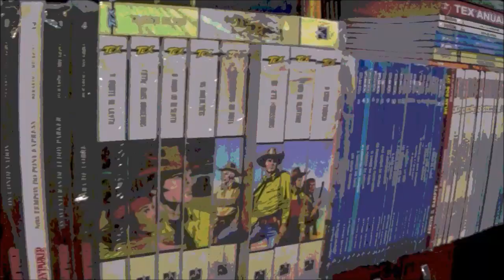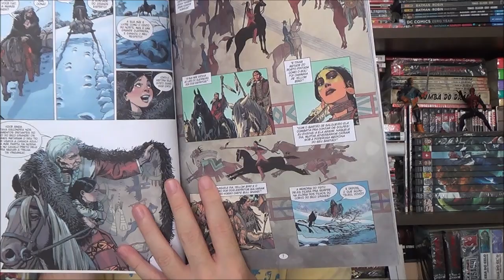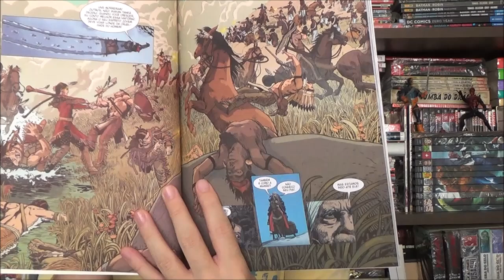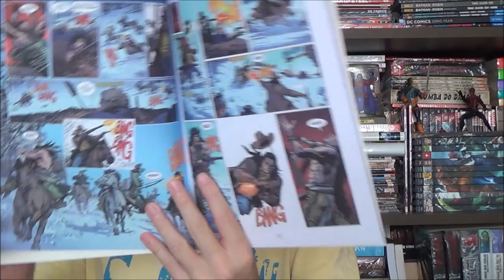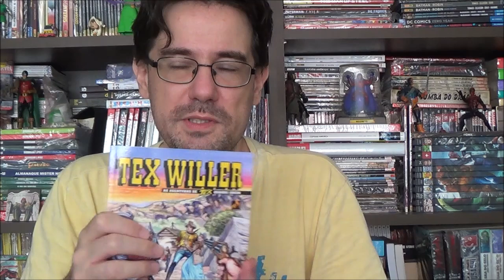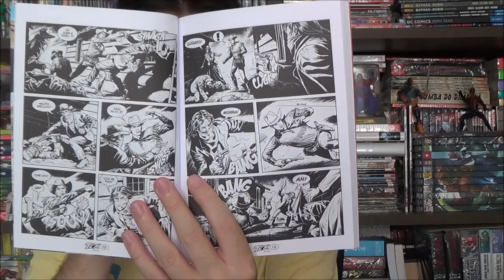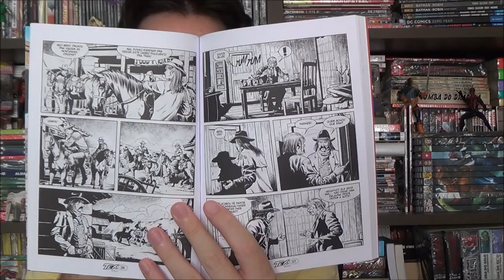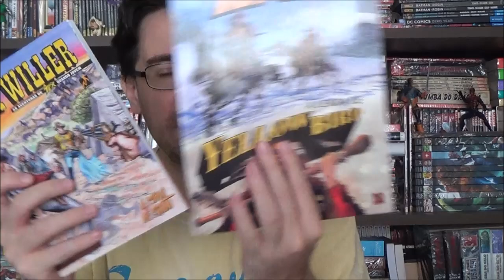Chapéu do Presto - Graphic Tex: Yellowbird e Tex Willer: Mina de Prata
Bem-vindos a mais um Chapéu do Presto, no episódio de hoje apresento Graphic Novel de Tex com Yellowbird e Tex Willer Mina de Prata.